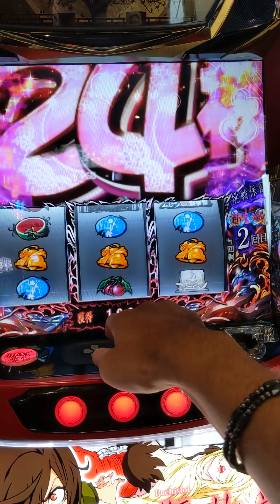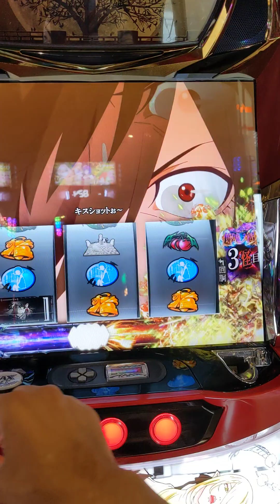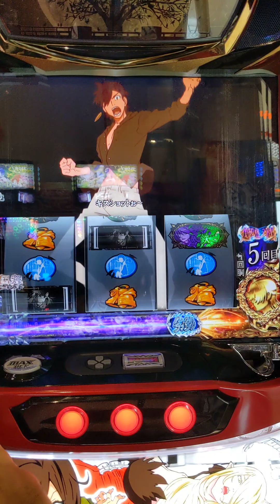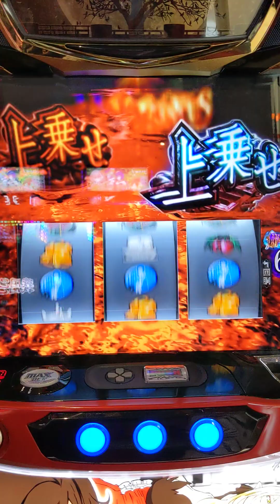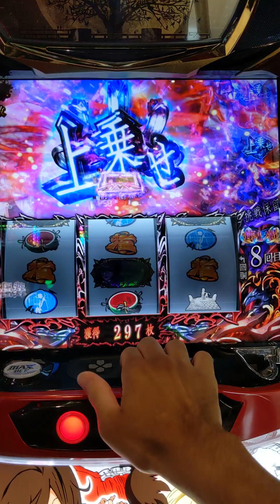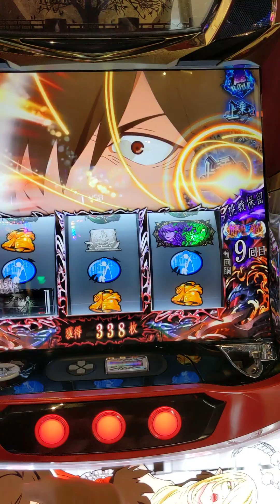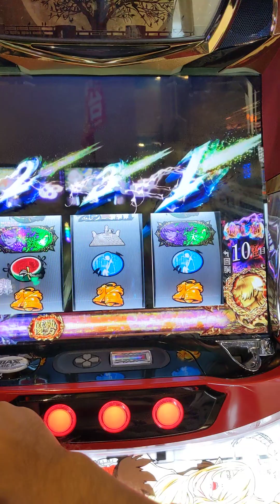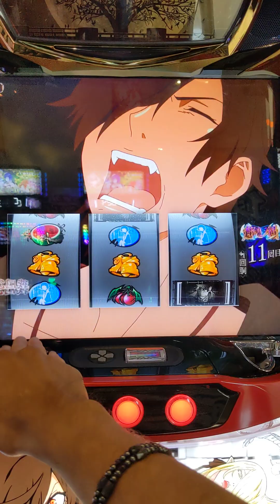傷物語 超神回（新台実践で特化ゾーンの引き強？？）